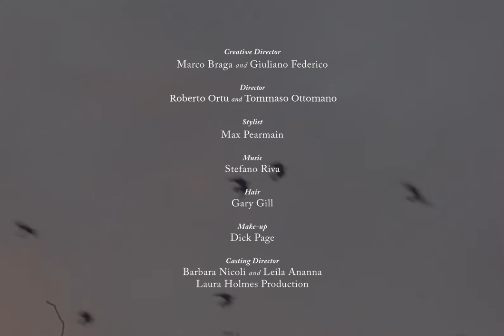Church's Spring Summer 2018 Campaign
An iconic british landmark.

Shot by photographer Jamie Hawkesworth, the chalk-faced White Cliffs of Dover provide the setting for CHURCH’S Spring / Summer 2018 advertising campaign.

Moving away from the towns and cities, the summer campaign celebrates the British seaside with a fresh aesthetic. A series of snapshots depict a witty succession of imaginary, vaguely dreamlike situations: a run along the beach, the irreverent pride of a child playing with shoes stolen from his dad, and the surreal image of a shoe sticking out of the sand at sunset.

The timeless photos, in colour for the first time, show the natural environment merging with the campaign’s key characters to tell a story with the collection at its heart, representing both tradition and modernity.